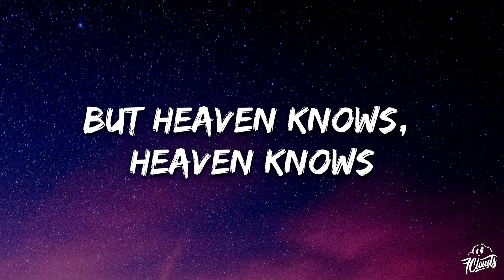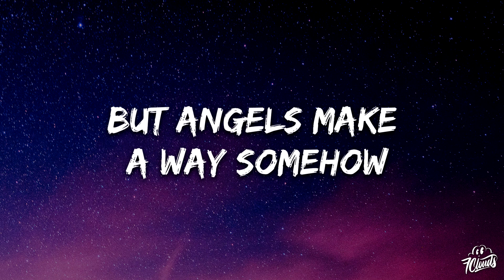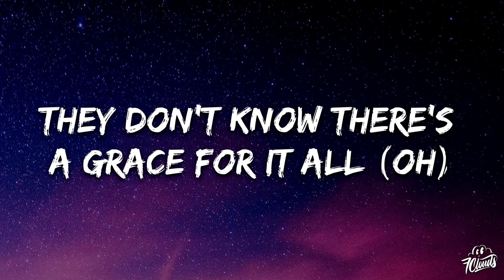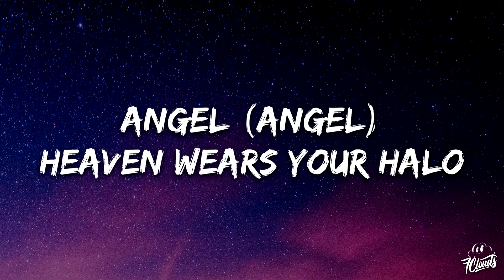Halle - Angel (Lyrics)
🎤 Lyrics:  Halle - Angel

[Verse 1]
Your wings can weigh you down

[Chorus]
Angel (Angel)
Angel (Angel)
Angel (Angel)
Angel (Angel)
Angel (Angеl)
Angel (Angel)

[Chorus]
Angel (Angel)
Angel (Angel)
Angel (Angel)
Angel (Angel)
Angel (Angel)
Angel (Angel)

[Chorus]
Angel (Angel)
Angel (Angel)
Angel (Angel)
Angel (Angel)
Angel (Angel)
Angel (Angel)